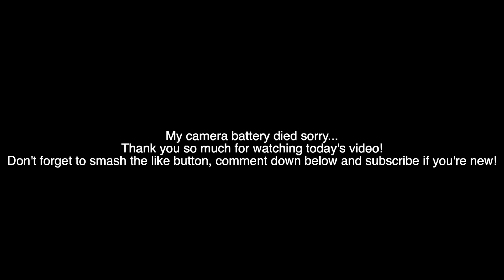What Can You Do For FREE In Brisbane, Australia? 🇦🇺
Welcome to the Australia travel series!! 🇦🇺

On today's video I explore Brisbane on a free walking tour! As a backpacker, I'm always looking for the cheapest way to explore where I'm staying & free walking tours are the best way to do this! If you're looking for free things to do in Brisbane, this video is for you!

The next video is 'The Ultimate Moreton Island Travel Guide | Sandboarding, Kayaking & Snorkelling' - who's excited to see this vlog?!

Do you want to save money whilst travelling? Do you want to have life changing experiences? Do you want to make a positive impact on the world? If so, sign up to Worldpackers to get access to thousands of volunteering opportunities around the world! You get FREE accommodation as well as many other possible perks including FREE food & FREE activities! Sounds good right? With my discount link you can get a yearly membership for $39 (approximately £34) ⤵️